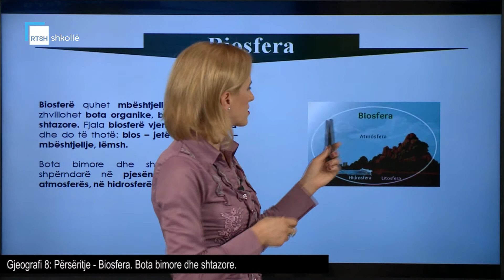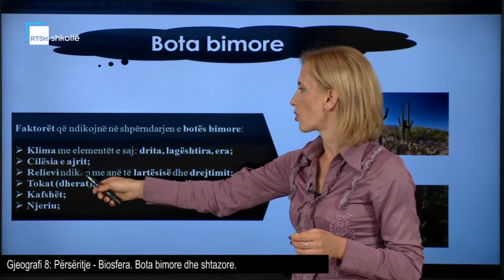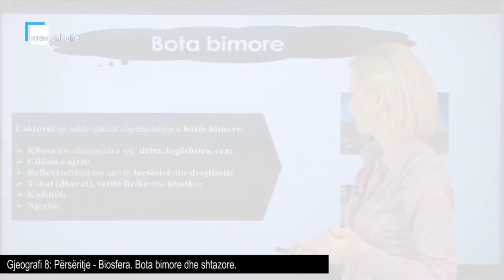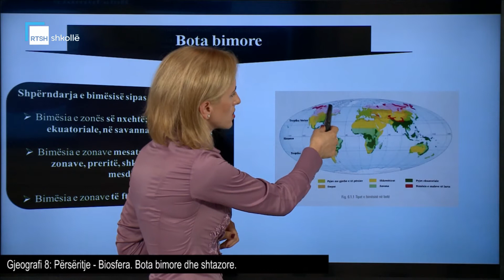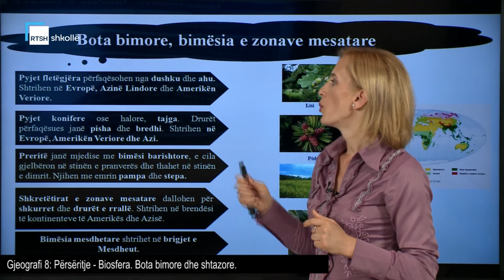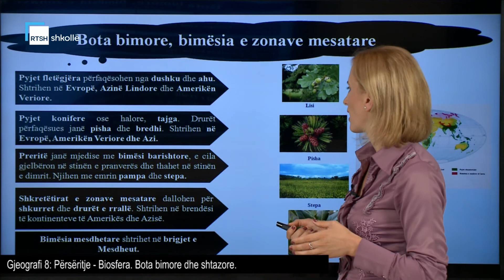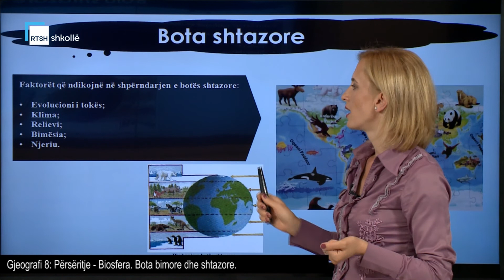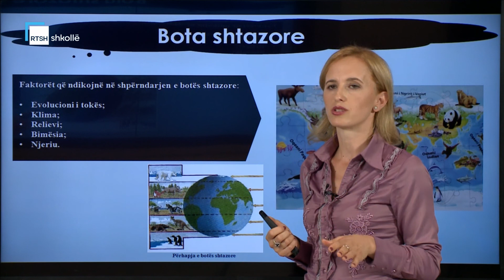Gjeografi 8 - Përsëritje - Biosfera. Bota bimore dhe shtazore.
Mësuese Fitore Koçi